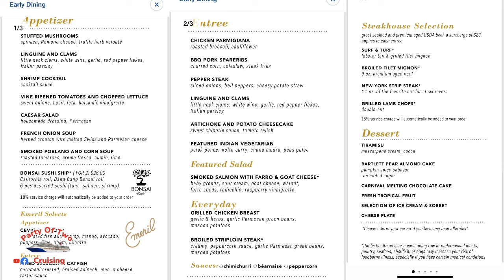Carnival Paradise Day 3 In Cozumel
This is day 3 of 4 with a stop in Cozumel. We went to Mr. Sanchos and had a great time.

Carnival Paradise Full Walking Tour Prior to 2023 Dry Dock